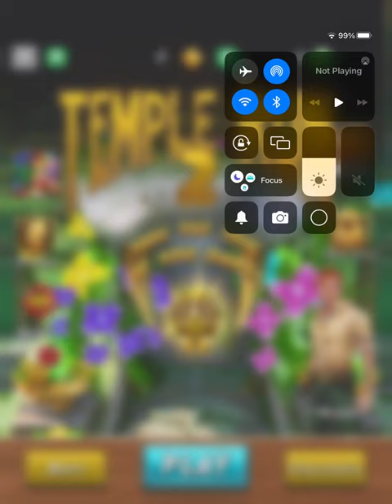Temple run 2 let’s play #9 read description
0:00 opening
1:00 gameplay
4:20 end